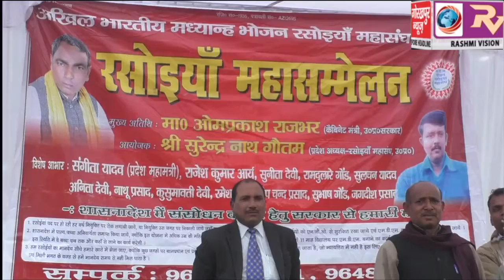मानदेय बढ़ोत्तरी सहित अपनी पांच सूत्रीय मांगो को लेकर अखिल भारतीय मध्यान्ह भोजन रसोइयां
मानदेय बढ़ोत्तरी सहित अपनी पांच सूत्रीय मांगो को लेकर अखिल भारतीय मध्यान्ह भोजन रसोइयां महासंघ ने सम्मेलन का किया आयोजन, कैबिनेट मंत्री ओमप्रकाश राजभर ने कहा मांगे है जायज,मुख्यमंत्री से करेंगे वार्ता